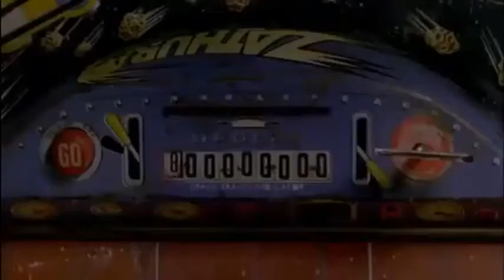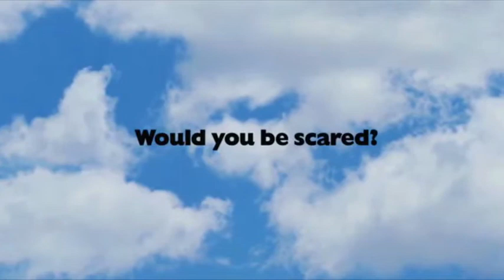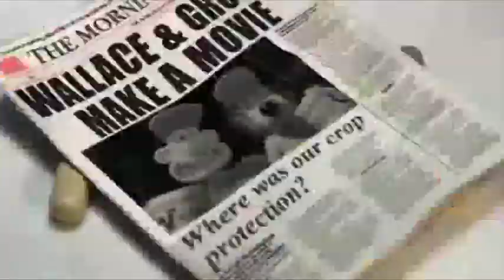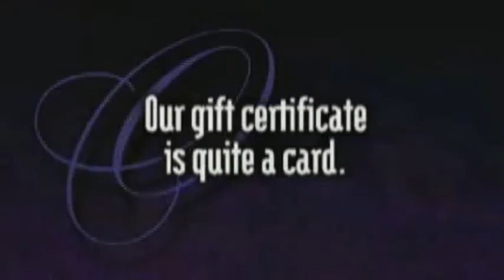Opening to Twentieth Toons: Tooned Out AMC Theaters (2005; FANMADE/FAKE)